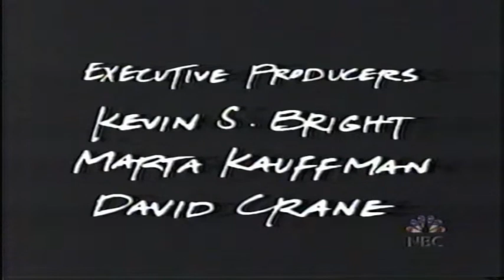FRIENDS JENNIFER ANISTON PREGNANT SITCOM VINTAGE TV